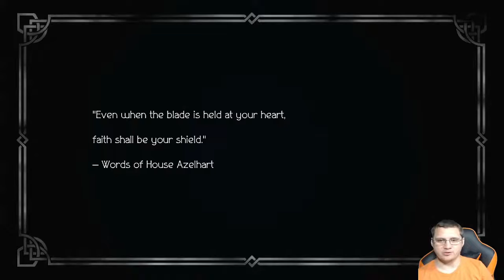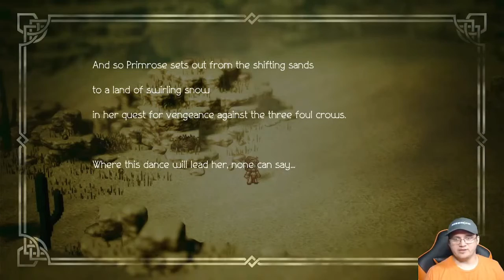Tressa meets Primrose: Kitten No More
we meet Primerose a dancer in the sand City. Primerose is out for revenge
Make sure to check out the other videos on the channel, you might find more you like.